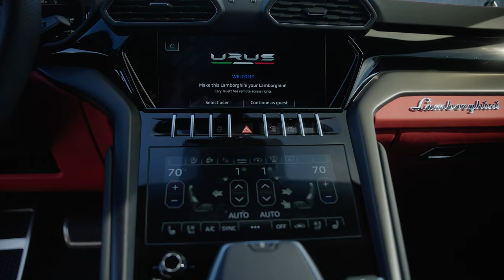$330,000 URUS | Stock vs Modded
🚀 Buckle up for an epic showdown as we put a $330,000 Lamborghini URUS to the ultimate test! In this adrenaline-pumping video, we're taking you on a wild ride to compare the stock version of this luxury SUV with a fully modified beast.

💨 Watch in awe as we break down the specs and features of the Lamborghini URUS, showcasing its jaw-dropping performance right off the showroom floor. With a 4.0-liter twin-turbocharged V8 engine pushing out 641 horsepower, it's a force to be reckoned with.

🔥 But that's not all – we've also got an incredible surprise in store! Join us as we introduce you to a heavily modified URUS that's been transformed into an absolute monster. With custom exhaust, suspension upgrades, and more, this Lamborghini has undergone a serious transformation, and we'll reveal just how far it's come in terms of power and performance.

🏁 Get ready for heart-pounding accelerations, screeching tires, and breathtaking revs as these two incredible machines go head-to-head. We'll cover 0-60 times, top speeds, and the pure exhilaration of driving these remarkable vehicles.

👍 Don't miss out on this epic clash of automotive titans! Which URUS will come out on top? Stock or modded – you won't want to miss this incredible showdown.

Book our red Urus and more at firstclassrides.net